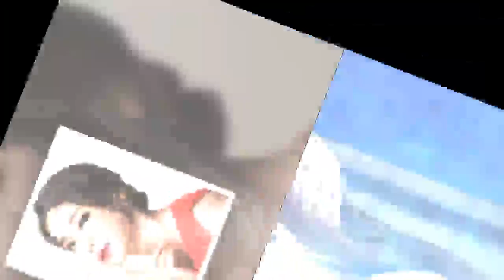John Ferguson: 기은세, 남편 직업 재혼 루머와 혀를 날름거리며